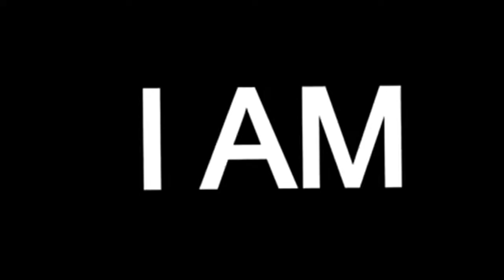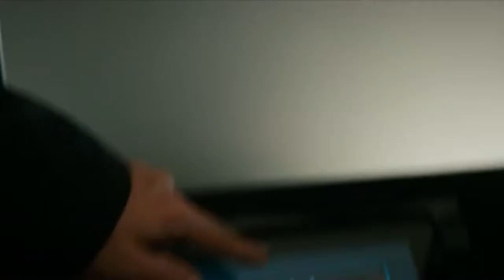The Purge Trailer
Here's the purge trailer for whatever reason

Like and Sub and Check out all of the videos